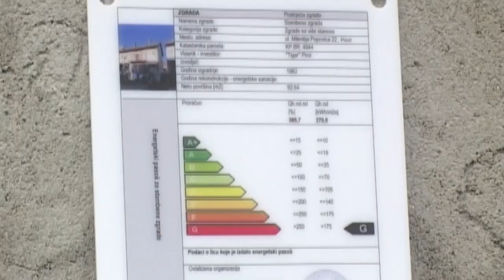PRODUŽEN ROK ZA PRIJAVE GRAĐANA ZA MERE UNAPREĐENJA ENERGETSKE EFIKASNOSTI